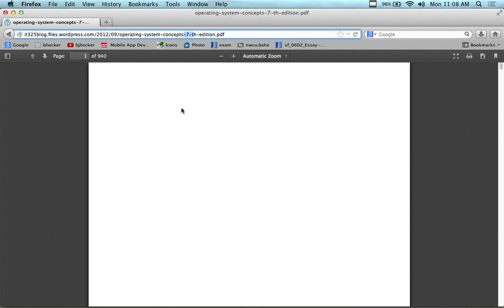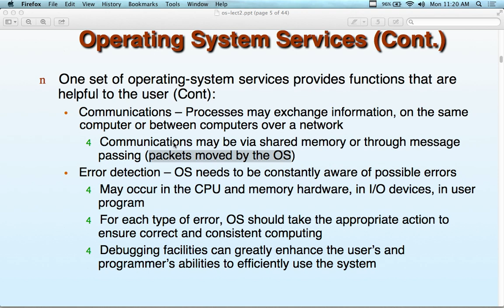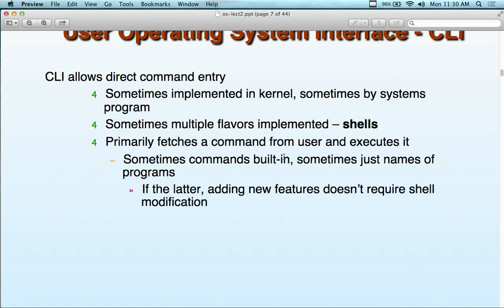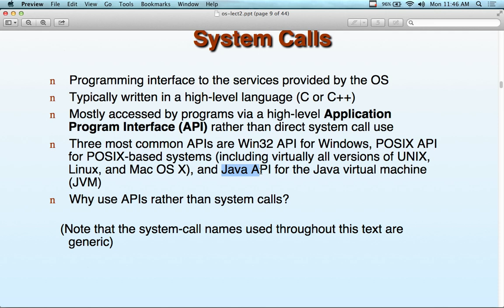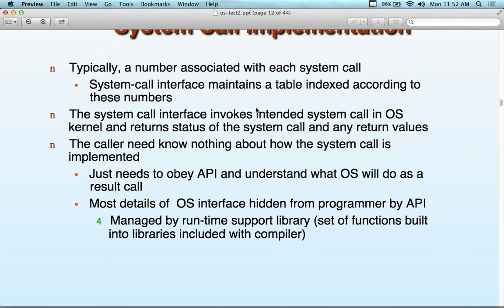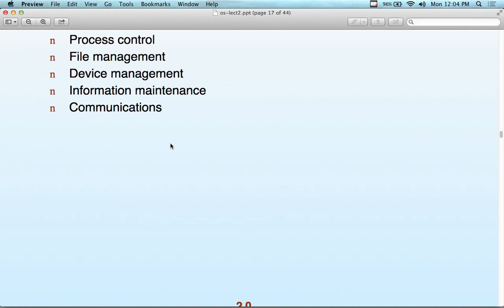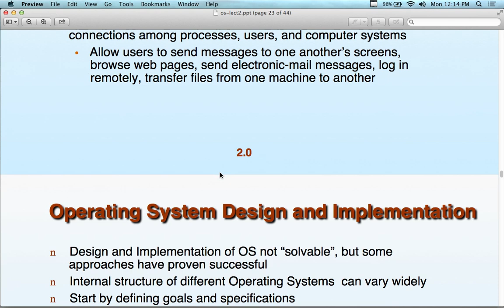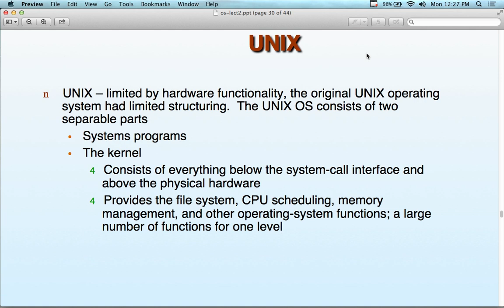Operating Systems - Lecture 2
This lecture covers chapter 2 of the text book which is about operating systems services. An overview of the major services and features are discussed. It's just an overview of the services that an OS provides.